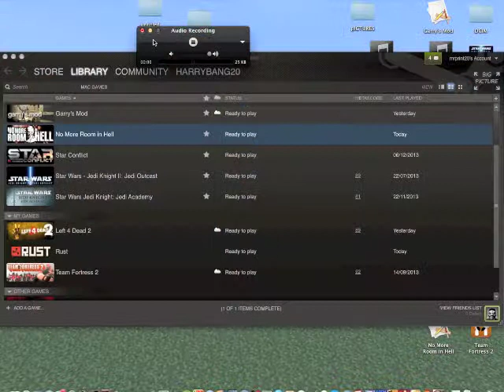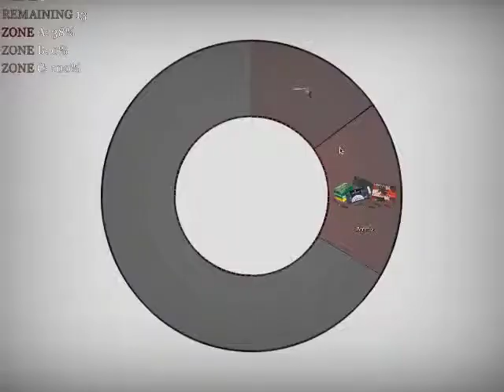No More Room In Hell Gameplay (KILLING ZOMBOLS) HAPPY NEW YEAR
Happy New year friends and other peeps hope you had a great christmas last video of the series new vids coming after New Year thanks for watching guys HAPPY NEW YEAR!